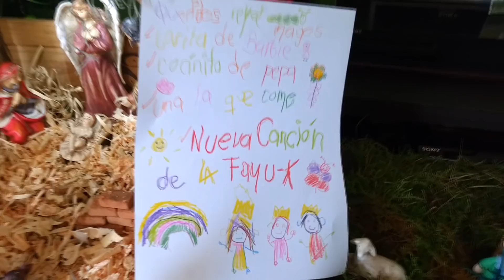LA FAYU-K 06-01-2018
Canción nueva de tu FAYU-K 6 de Enero 2018. Esperala ¡¡¡¡¡¡